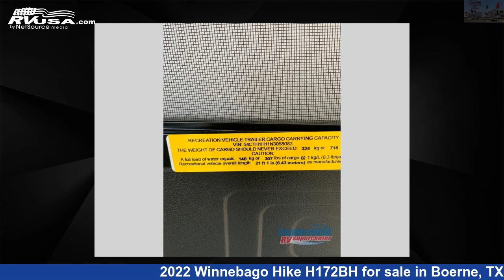Wonderful 2022 Winnebago Hike Travel Trailer RV For Sale in Boerne, TX | RVUSA.com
This 2022 Winnebago Hike H172BH is a Travel Trailer RV. It is located in Boerne, TX 78006 and is offered for sale by ExploreUSA RV Supercenter - BOERNE, TX. This New Winnebago Is 20' 0" in length and features 1 slideout, sleeps 4, Slideout, and 31 gal fresh water capacity. The floorplan layout of this Travel Trailer features Bunkhouse, U-Shaped Dinette.

ExploreUSA RV Supercenter - BOERNE, TX is a dealer for brands like: Alliance RV, CrossRoads, Cruiser RV, DRV, Dutchmen, Forest River, Grand Design, Heartland, Palomino, Redwood RV and offers the following rv services: Parts/Accessories, Service. They stock rv types such as: Class A, Class C, Fifth Wheel, Toy Hauler, Travel Trailer. For more information and pricing on this unit, To see all units available for sale by ExploreUSA RV Supercenter - BOERNE, TX,